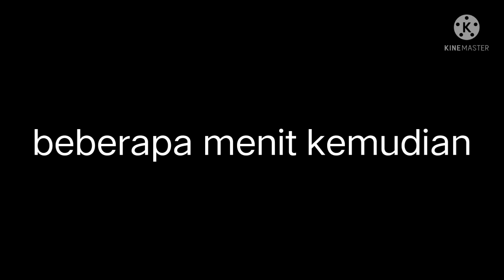AKU DIPERINTAH DAN DIMARAHI OLEH IBU TIRIKU || SAKURA SCHOOL SIMULATOR EPS.4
Ditonton juga ya guys video lainnya dari channel ini..

(salam)

Sakura lovers 💕